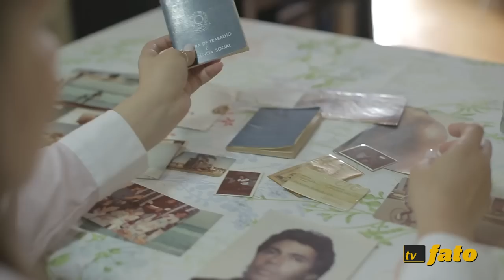Sequestro do voo 375